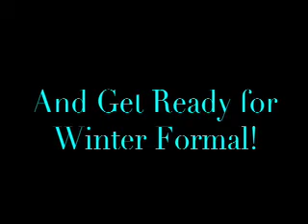Winter Formal Teaser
Take a look at this formal teaser.